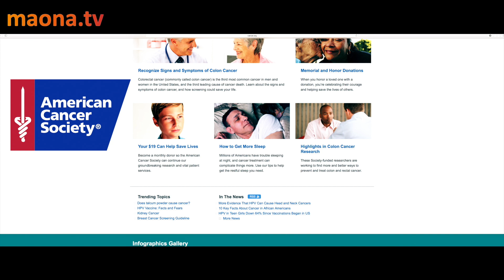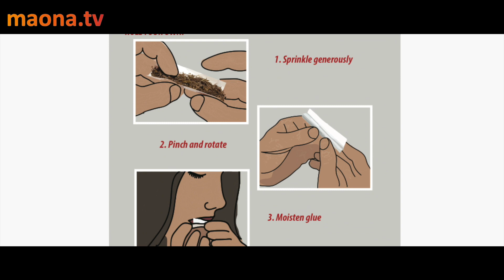What the Health - Wie Konzerne uns krank machen - Trailer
Zivilisationskrankheiten kommen nicht von ungefähr. Aber es ist nicht ein einzelner Faktor, der für eine Erkrankung verantwortlich ist, sondern das Zusammenspiel aus Veranlagungen, Umweltfaktoren, dem individuellen Lebensstil – und somit auch der Ernährung.

Das sind 3 der wichtigsten Fragen, die wohl jeder von uns hier für sich selber zu beantworten hat – ob es nun bereits im Intellekt angekommen und bewusst geschieht oder ob es eher noch unbewusst oder auf (Um)wegen geschieht: "Wir alle sind Teil der selben Sache".

Bei maona.tv haben wir uns das Ziel gesetzt, den individuellen und kollektiven Entwicklungsprozess durch dienliche audiovisuelle Inhalte zu unterstützen und zu beschleunigen.

Filme, Dokus, Serien und natürlich auch Trailer, die Dir dienlich sein werden, findest Du

Die Hälfte der Einnahmen gehen direkt wieder an die Filmemacher und unterstützen somit auch wieder direkt den Prozess, in dem wir uns alle befinden. Du kannst Dich natürlich auch gerne erst einmal für 1 Monat umsehen und in jedem Fall kannst Du innerhalb von 14 Tagen kostenlos wieder aussteigen, also los: "Probier es aus und Blow your Mind".

Weitere erkenntnisreiche Trailer sowie Potenzialentfaltendes findest Du auch auf unserem YouTube-Kanal und auf unserem Telegram-Kanal findest Du aktuelle Filmeinformationen

Wir wünschen dir viel Aha, Liebe, Licht und Freude,
Dein maona.tv Team